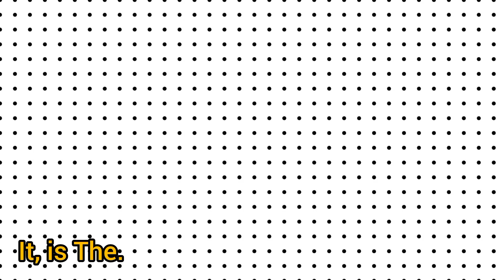A for apple | अ से अनार | phonics song | alphabet | abcd song | a for apple b for ball c for cat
English Alphabet | ABCD | Learn abcd | Alphabet Vocabulary | A for Apple. alphabet Kids

ABC alphabet learning, Alphabets, छोटे बच्चों की पढ़ाई, kids class,

ABC Alphabet Song: a b c d e f g h i j k l m n o p q r s t u v w x y z

ABC Alphabet Song|A for Apple Phonics Song | Alphabet Rhymes for Kids Gyaan aforapple .

A for Apple,B for Ball | ABCD| A for Apple| Alphabets Learn| Kids video| Phonics Song |  Kids Gyaan

अ से अनार | a for apple | abcd | phonics song | a for apple b for ball c for cat | abcd song, kids Gyaan.

abcd
a for apple song.
a for apple song hindi.
a for apple se z tak.
a for apple se z tak spelling.
a for apple se z tak abcd.
a for apple se z tak alphabet.
a for apple z tak alphabet.
a for apple z tak spelling.
a for apple z for zebra tak spelling.
a for apple se lekar z for zebra tak spelling.
abcd a for apple b for ball c for cat d for dog.
abcd a for apple b for ball c for cat d for dog e for elephant f for fish.
abcd a for apple b for ball c for cat d for dog e for elephant f for fish g for.
abcd a for apple b for ball c for cat d for dog e for elephant f for fish g for iphone.
abcd a for apple b for ball c for cat d for dog e for elephant f for fish g for girl.
abcd a for apple b for ball c for cat d for dog e for elephant f for fish g for hen.
apple abc.
apple abcd comedy.
abcd apple funny.
abcd apple funny video
abcd apple ki spelling.
abcd apple b for ball c for cat.

ABC Song with kids gyaan Toy Train - Alphabet Song for Kids Kids Gyaan,

A for Apple, B for Ball, C for Car,D for Dog.

abcde, alphabets learning for kids learn with examples.
A for apple b for ball learn abcd.
Kids learning.
Learning for children
Kids learning learn
Alphabets learning for toddlers.
Children learning.
learning for toddlers.
Kids learning learning for kids.
Afor 🍎
B for ⚽
C for 🐱
D for 🐶
E for 🐘
learning for children.
abcde learning for children.
kindergarden study

studyPoint.co.in
# alphabets learning
learning for kids
# kids learning
children learning
# toddlers learning
# abcde
# a for apple
# kids video
aforapple​ phonics,
1. toddlers learning videos
2. educational videos for 5 year olds
3. learning videos for toddlers
4. kindergarten learning videos
5. kindergarten learning videos reading english
6. kids a to z reading
7. Kids learning Videos for 5 years
8. preschool learning videos for 3 year olds.